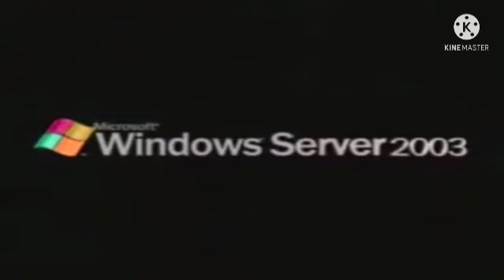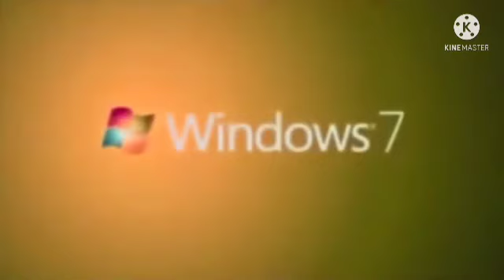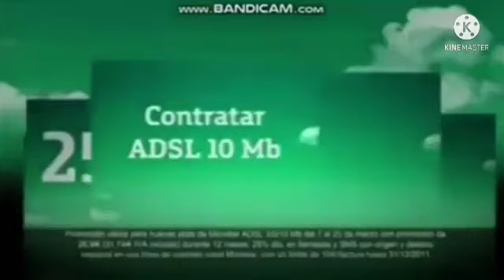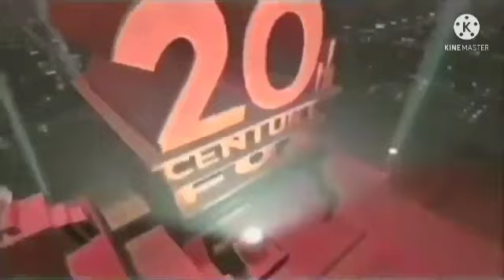The Fullest Mega Best Animation Logos in Luigi Group